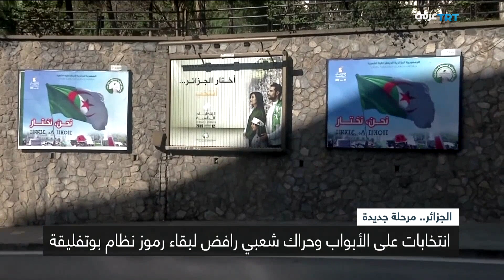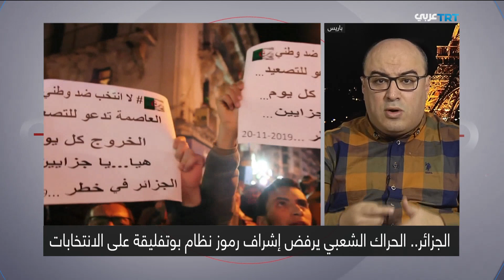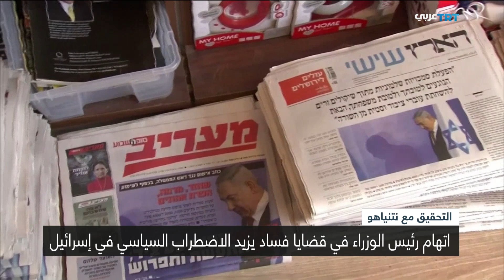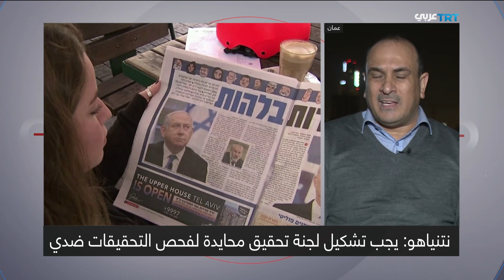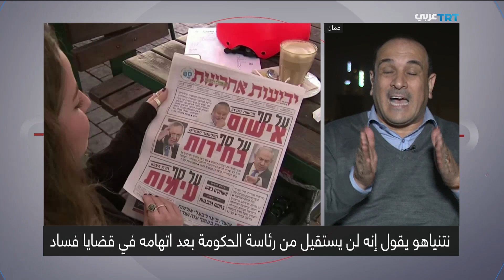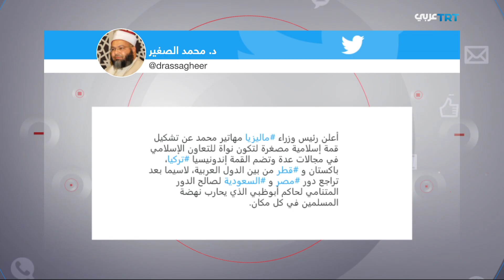ذكرى استقلال لبنان بين الاحتفال ورفض المحتجين للاستغلال | المجال 115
ذكرى استقلال لبنان بين الاحتفال ورفض المحتجين للاستغلال و الجزائر تعيش على إيقاع الانتخابات وتواصل الاحتجاجات و تهم الفساد تلاحق نتنياهو وتضع مستقبله السياسي على المِحك..